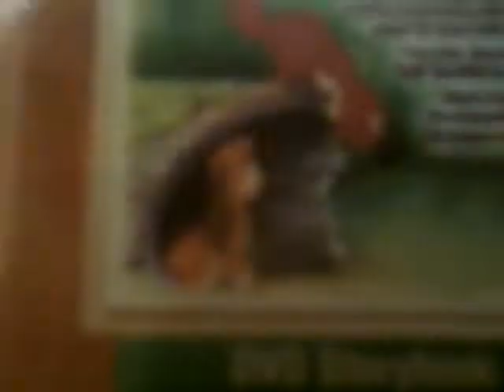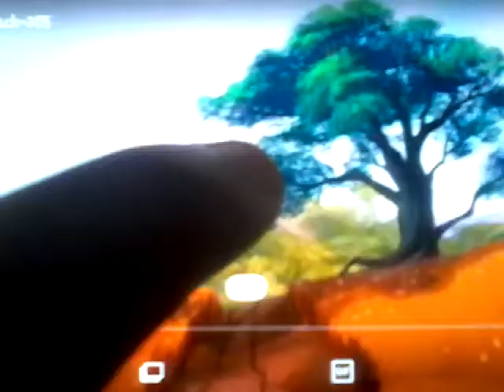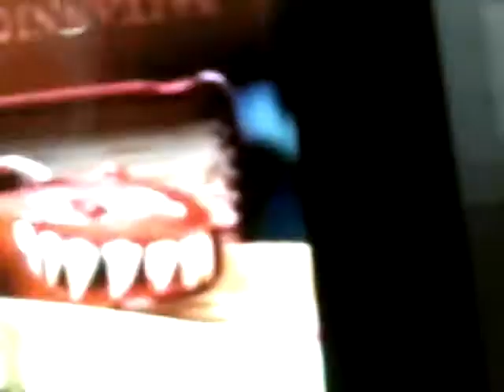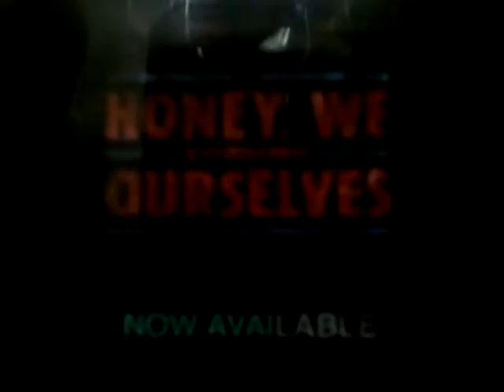The Entire Tiny Toon Adventures It's A Wonderful Tiny Toon Christmas Special 1997 VHS Part 2